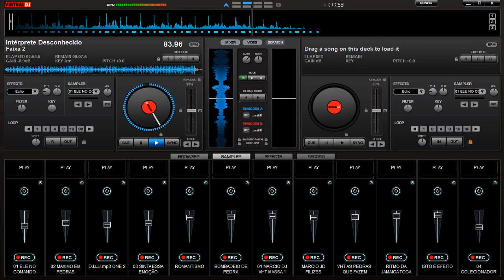MELO DE JORDOA_ SIMON BROWN